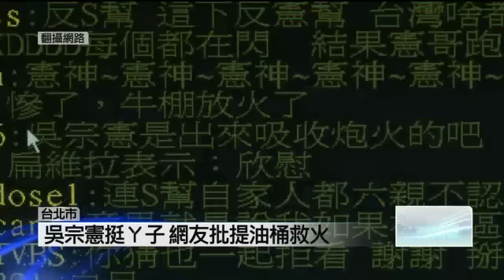踢人影帶曝光 藝人纷纷改口 makiyo可能被驱逐出境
壹電視 Next TV